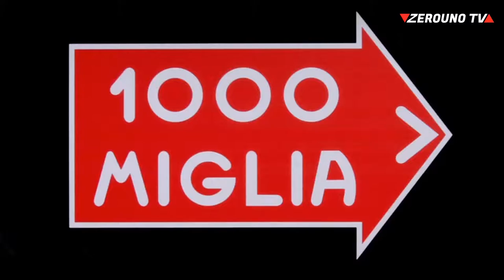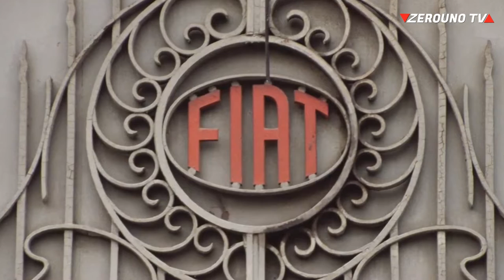Ferrari storia di un mito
Uno dei brand italiani più conosciuti al mondo